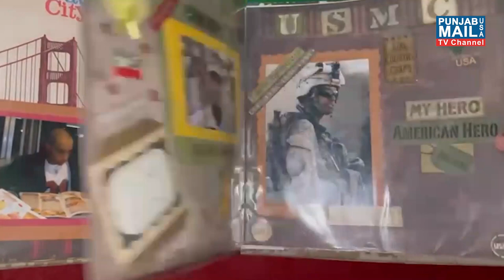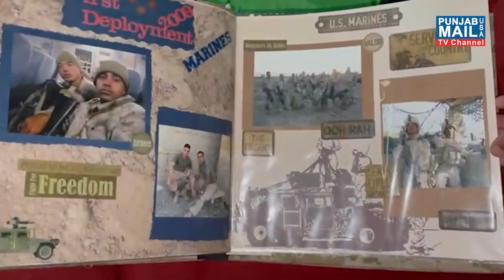ਅਮਰੀਕਾ ਦੇ ਸਿੱਖ ਨੇ ਫੌਜ ਚ ਭਰਤੀ ਹੋ ਕੇ ਦਿੱਤੀ ਸ਼ਹੀਦੀ | CPL Gurpreet Singh | Nirmal Singh | Punjab Mail USA